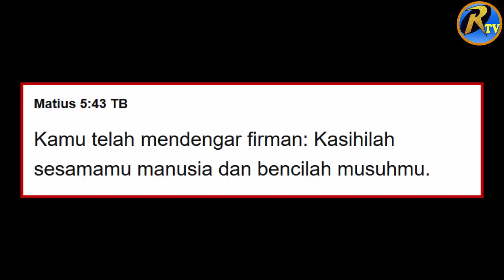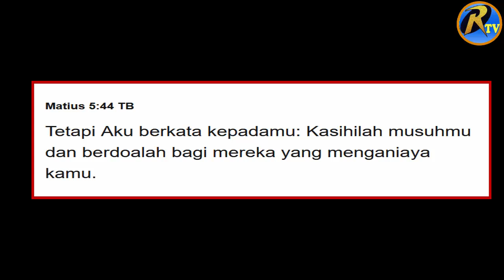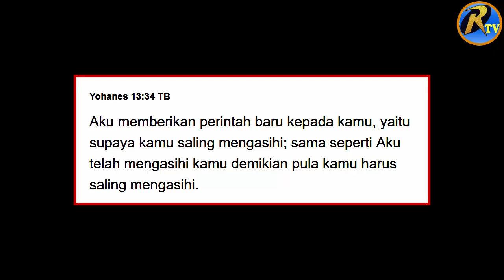TAKUT SEKALI USTAD INI KEPADA KRISTEN, TERPAKSA UMATNYA DIGINIIN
Beginilah Ajaran  Habib Muhammad bin Anies Shahab  kepada Uatnya.